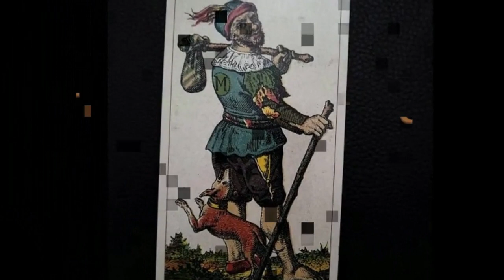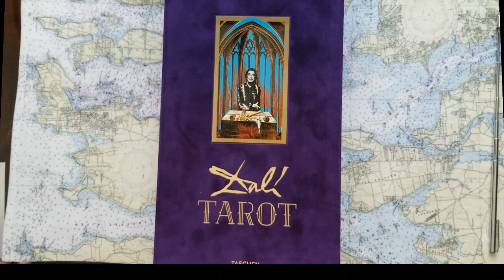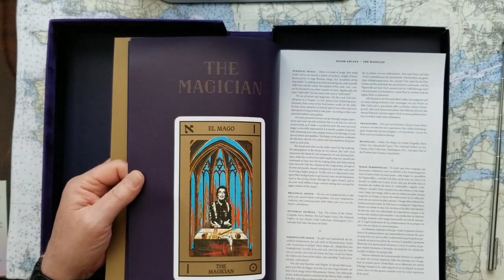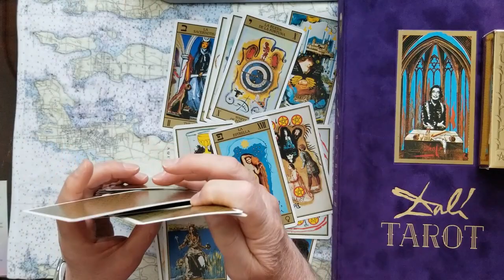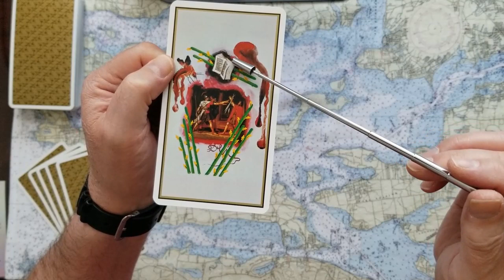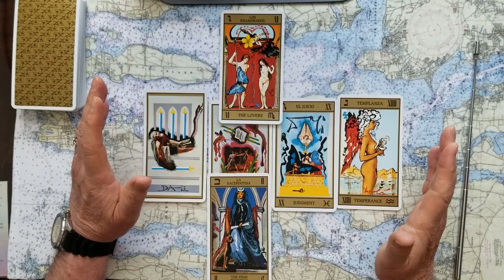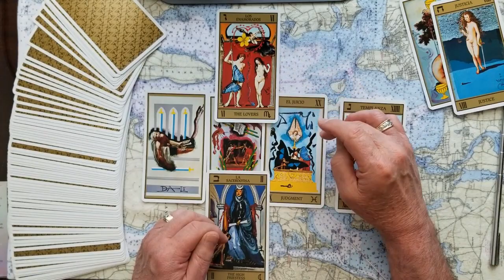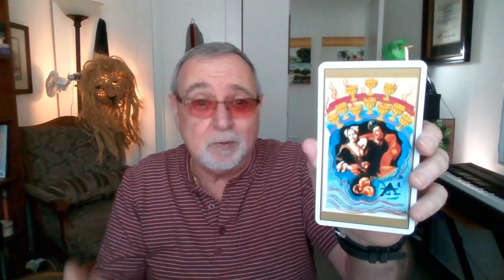Joe Biden Finish his term and run again Tarot Card Reading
Will Joe Biden Finish his 1st term as US President? And will he and Kamala Harris run again and win a 2nd term? Tarot Card Reading.